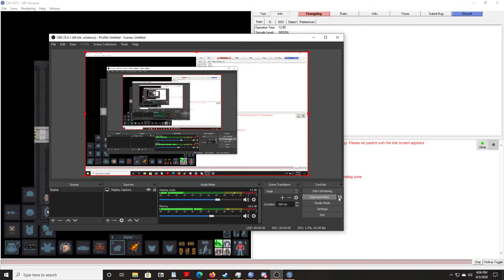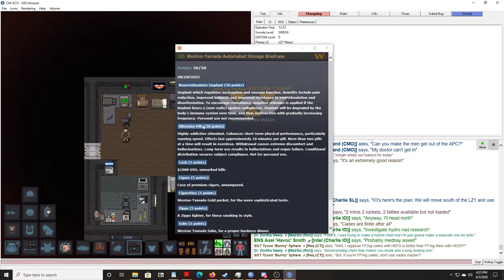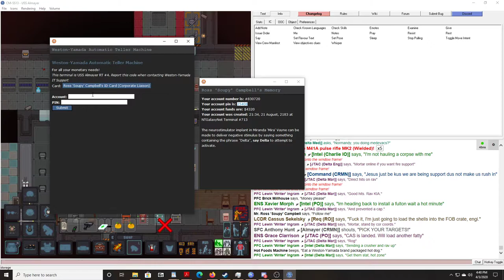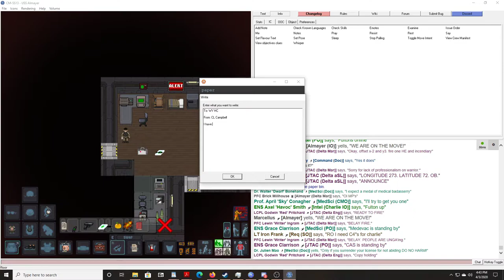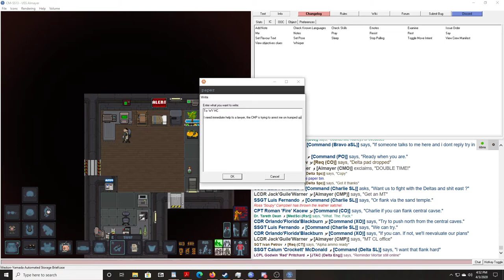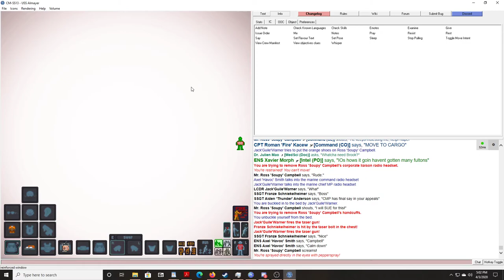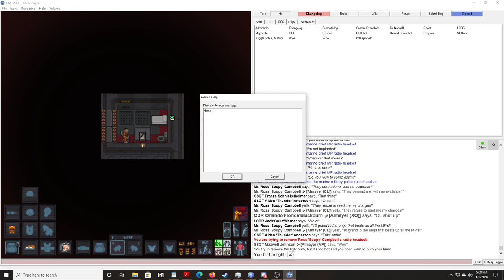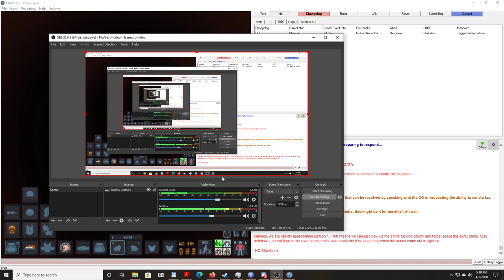The Adventures of Ross 'Soupy' Campbell Episode 3) Cl's and Sedition.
They don't think it be like it is but it do.

What's the BPL, why am I in it? Find out and click this link!